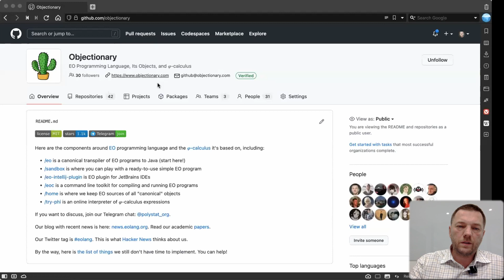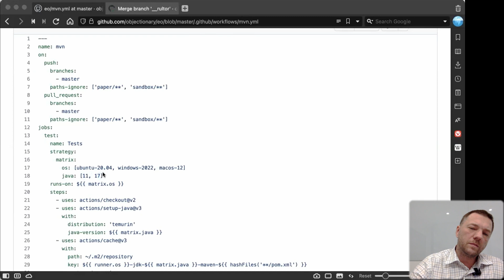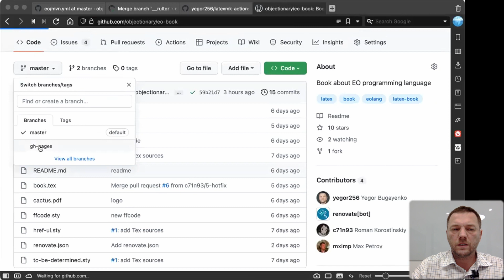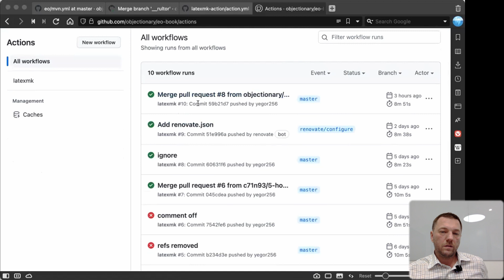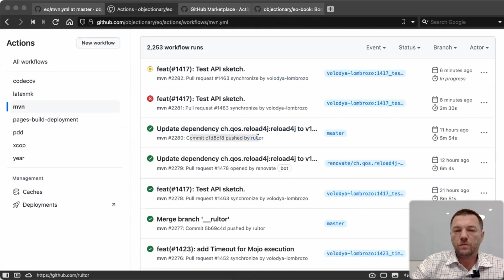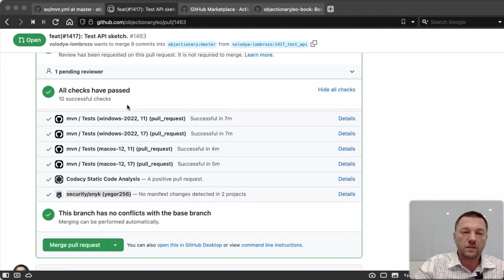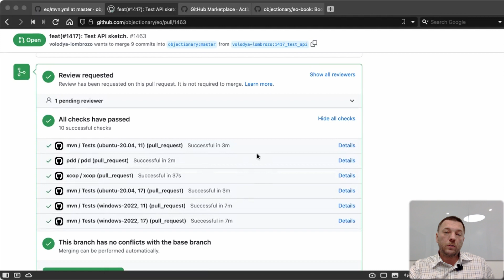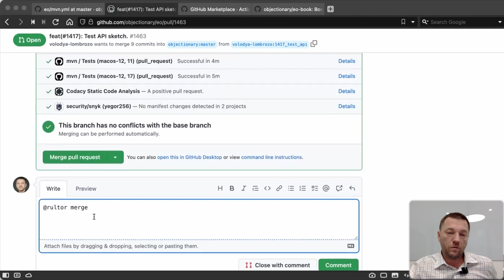EQSP 10/20: Continuous Integration [software quality crash course]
Лекция в Высшей Школе Экономики для бакалавров четвертого курса.